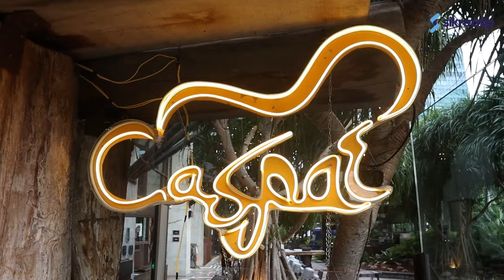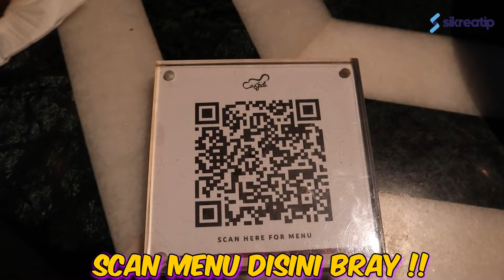MAKANAN SPANYOL BRAY ‼ CUMA DI CASPAR - THE ORIENT HOTEL JAKARTA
Ikutin terus video gua sampai selesai dan ikuti perjalanan gua ya bray.
Banyak destinasi tempat wisata , kuliner dan penginapan yang bakalan gua rekomendasikan ke kalian.